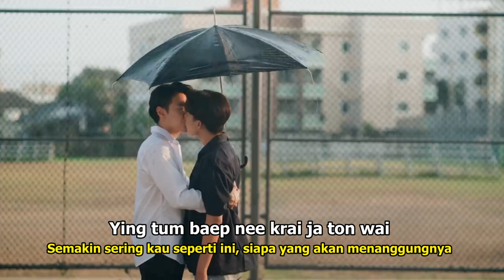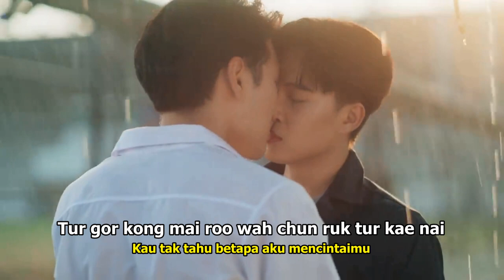NAPAT SRINAKLUAN, FONG PHAKAWAT - REU AEP RUK TUR KAHNG DIAO (OST Art Adore En Series ศิลปะหลงกล)